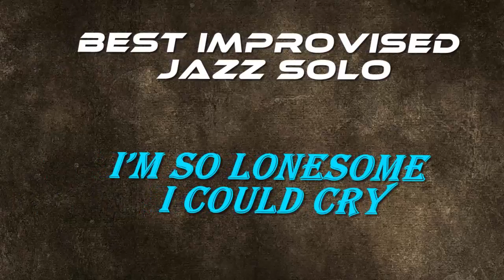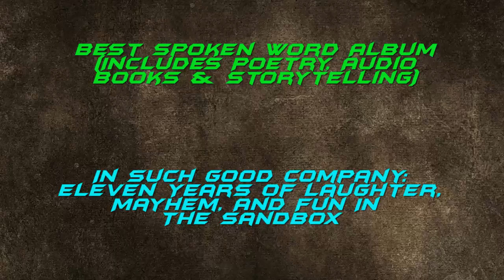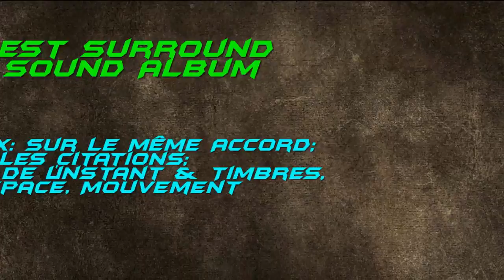59th Annual GRAMMY Awards Winner Full List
59th Annual GRAMMY Awards Winner Full List